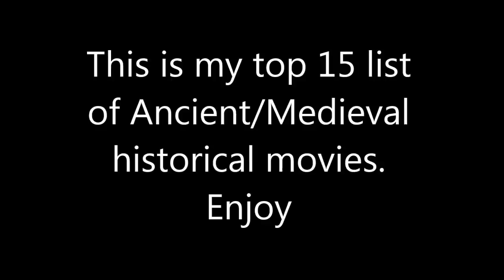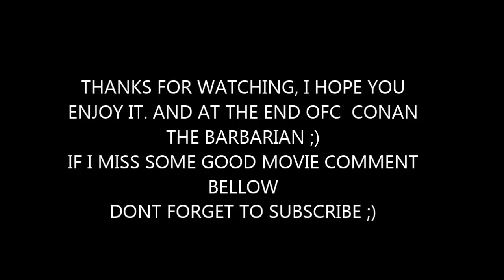Top 15 History Ancient/Medievel movies you have to watch ( HD)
This is list of movies that touch me the most, if i miss some comment bellow. I also try to add greathest scenes from each movie so you can enjoy in that too.